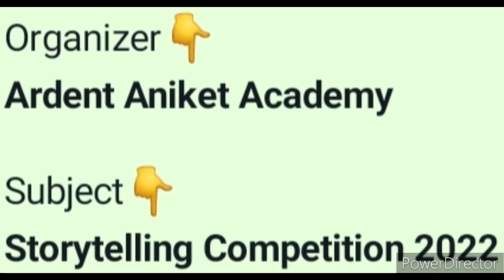Online competition 2022 win Gifts Medals🏆🥇